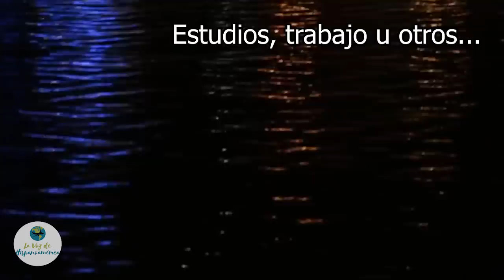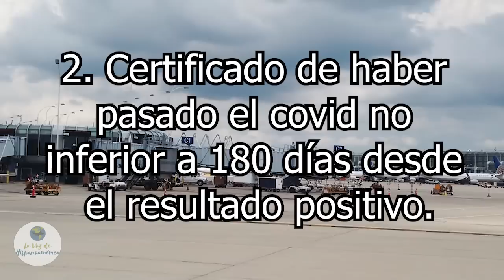🚨ÚLTIMA HORA: Nuevos REQUISITOS para VIAJAR a ESPAÑA 2024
España ha sido uno de los Últimos países en relajar requisitos para autorizar el ingreso de viajeros a su territorio.

Sin embargo, en el último boletín oficial del estado BOE ha anunciado algunos cambios que empezaron a regir desde el pasado 20 de septiembre del presente año.

En este video te vamos a contar los requisitos que España está exigiendo a los viajeros que desean ingresar a su territorio actualmente.

Nuestro blog de viajes y de cómo emigrar a España